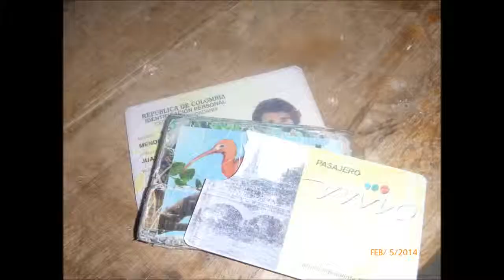RIP bus pass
shit for brains had to walk home